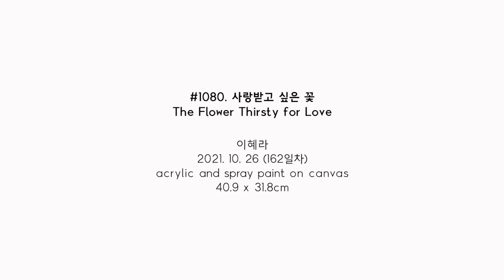#1080. 사랑받고 싶은 꽃 (The Flower Thirsty for Love) / 2021. 10. 26 (162일차)